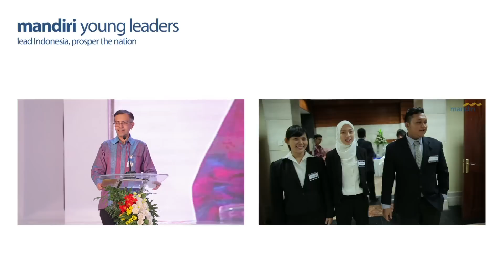final presentation to bank mandiri board of directors | mandiri young leaders 2015-2016 | part 9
Bank Mandiri invited final year university students with distinguished academic and extra-curricular achievements to learn from prominent business leaders, develop leaderships skills, build business acumen, experience real work environment and network with leaders and other top profile students through Mandiri Young Leaders competition.

We launched our first batch in this competition of 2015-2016. This year we will launch another competition.

Find out more in career.bankmandiri.co.id